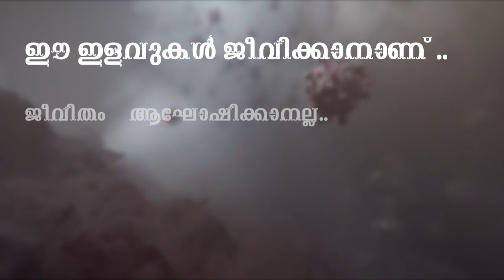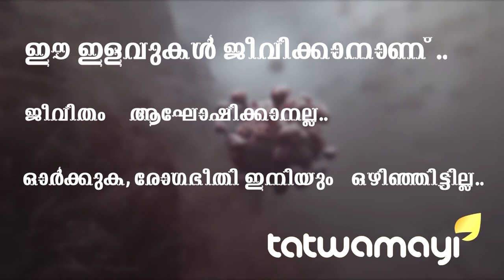സ്പ്രിംഗ്ലറില്‍ ഉടക്കാനുറച്ച് സി.പി.ഐ…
സ്പ്രിംഗ്ലറില്‍ ഉടക്കാനുറച്ച് സി.പി.ഐ... സ്പ്രിംഗ്ലര്‍ വിവാദത്തില്‍ സി പി ഐ കടുത്ത അമര്‍ഷത്തില്‍...കാനം കോടിയേരിയെ കണ്ടത് പൊട്ടിത്തെറിയുടെ ആരംഭമെന്ന് സൂചന...